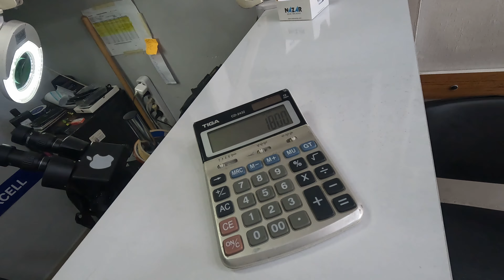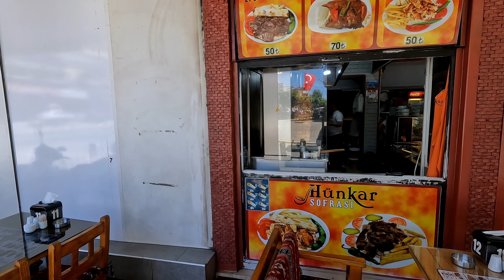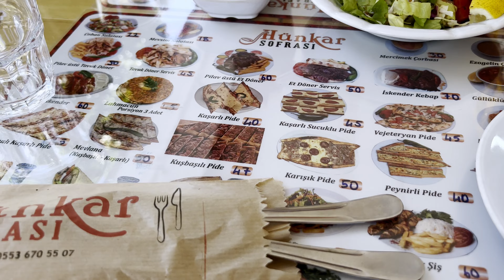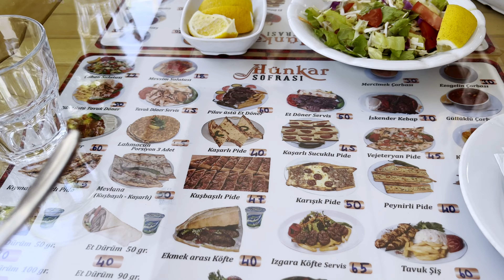Турция 2022❗️Турция СЕЙЧАС ❗️ОБАЛДЕЛИ от ЦЕН в АЛАНИИ. Алания 2022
Решили день провести в Алании! Посмотреть как здесь сейчас! Что происходит в Алании! Какие сейчас цены!